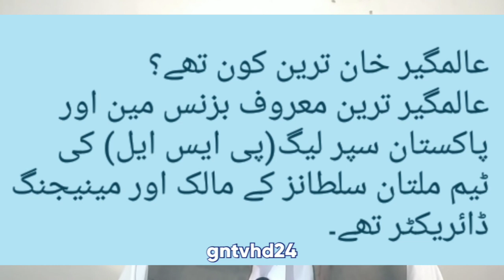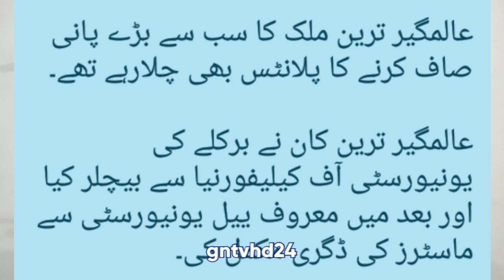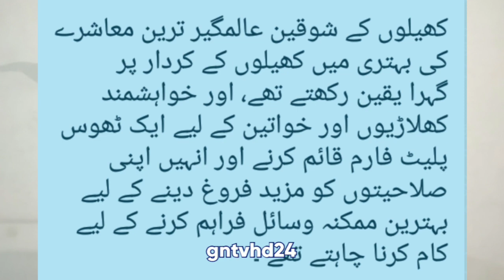Alamgir khan tareen brother Jahangir khan tareen incident gulbarg Lahore onwerMultanSultan •gntvhd24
جہانگیر خان ترین کے بھائی معروف بزنس مین عالم گیر خان ترین کی وفات، کئی سوالات کھڑے کر گئی
تمام تر تفصیلات اس ویڈیو میں ضرور دیکھیں

چینل سبسکرائب کر لیں۔ لائیک شیئر بھی کریں ۔